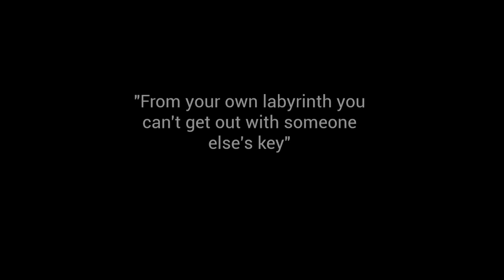La Revenge V1 Demo (UE4 - Resident evil 4 Inspired) Survival Horror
Demo gameplay of my game Pedro's Revenge V1 done with Unreal Engine 4.26